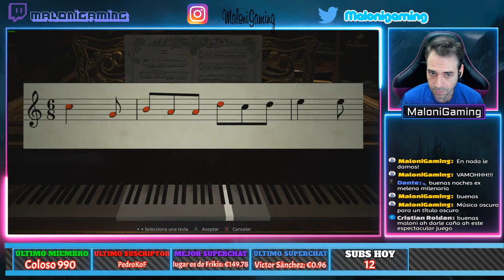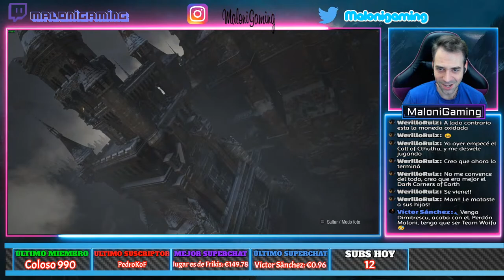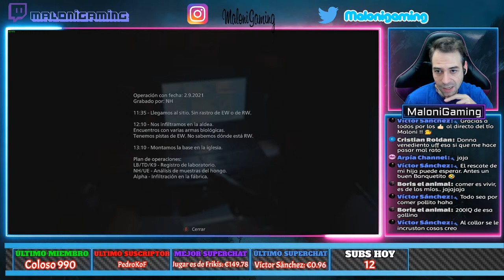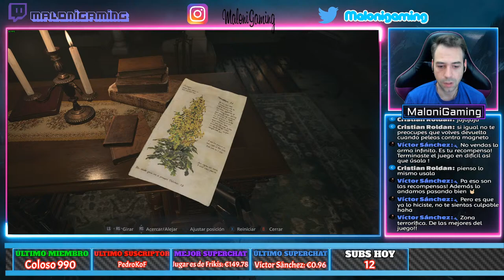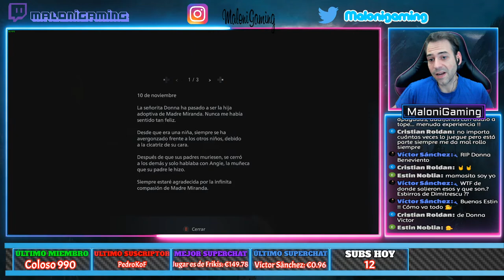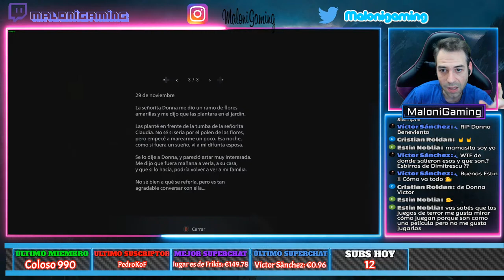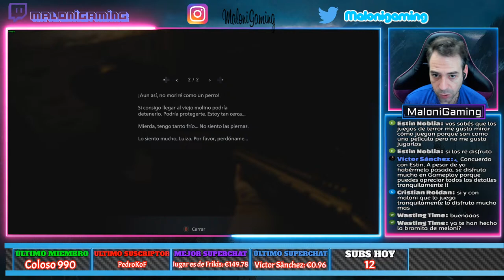Alcina DIMITRESCU y Donna BENEVIENTO - RESIDENT EVIL VILLAGE Gameplay Español #2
DESCRIPCIÓN: Primer capítulo de RESIDENT EVIL 8 VILLAGE, desarrolado y editado por
CAPCOM Co., Ltd. el 7 de Mayo de 2021. Gameplay en Español, tanto textos como voces.
Vive el survival horror como nunca antes en la 8.ª entrega principal de la aclamada serie Resident Evil: Resident Evil Village. El terror más realista e inescapable, con gráficos hiperdetallados, intensa acción en 1.ª persona y una trama magistral.

Ambientada unos años después de los escalofriantes sucesos del aclamado Resident Evil 7: Biohazard, esta flamante nueva historia arranca con Ethan Winters y su esposa Mia viviendo plácidamente en un nuevo lugar, lejos de pesadillas pasadas. Sin embargo, justo cuando están empezando su nueva vida juntos, la tragedia vuelve a cebarse con ellos.

CARACTERÍSTICAS
Acción en 1.ª persona: juega como Ethan Winters y vive cada batalla en distancias cortas y terroríficas persecuciones en 1.ª persona.
Caras familiares y nuevos enemigos: Chris Redfield generalmente ha desempeñado el papel de héroe en la serie Resident Evil, pero en Resident Evil Village parece albergar siniestros motivos. En este enigmático pueblo encontrarás una nueva serie de adversarios que perseguirán a Ethan sin cuartel y dificultarán cada uno de sus movimientos mientras este intenta comprender en qué nueva pesadilla se ha metido.